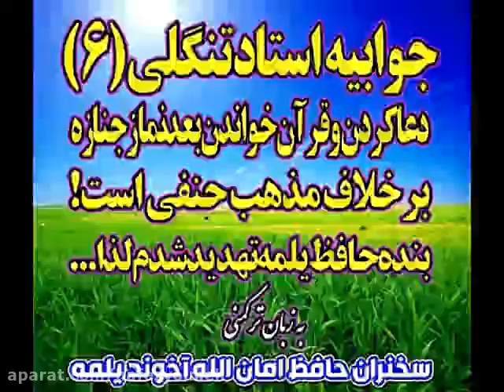b-6.Jynaza namazyndan soñra doga we Kuran okamak.Tengli tana ahunyñ jogaby.Mufti Amanullah ahun